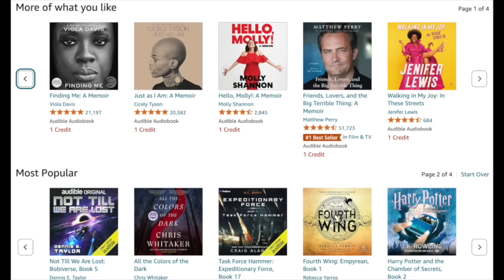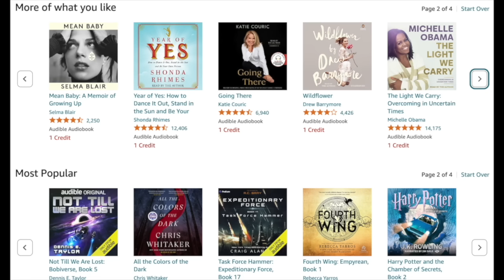Wendy Williams’ 30-Year History of Calling Out Diddy: A Timeline